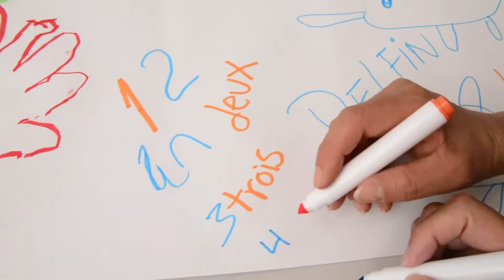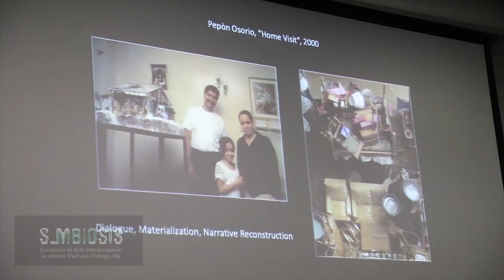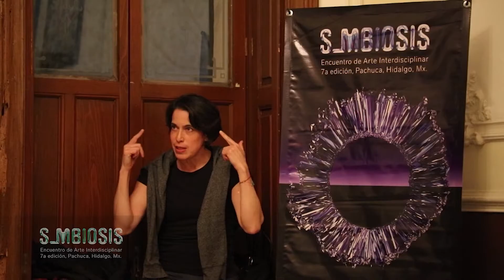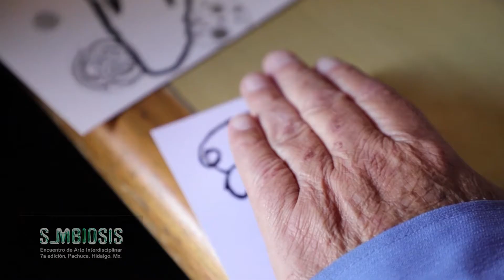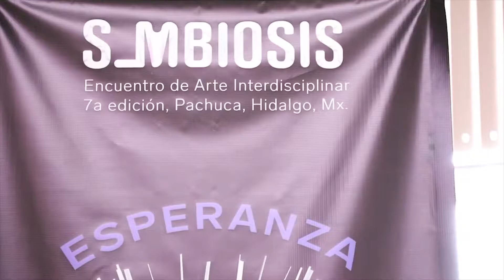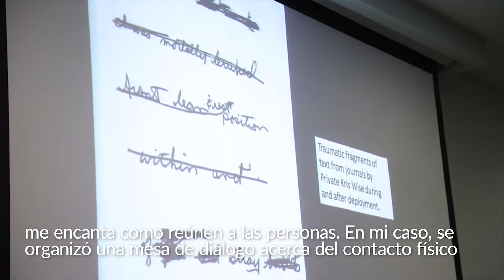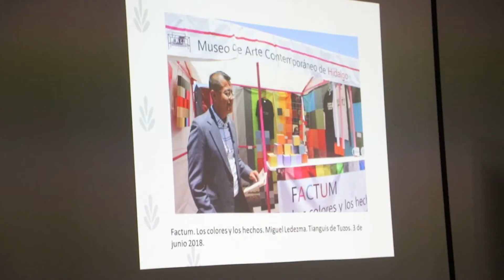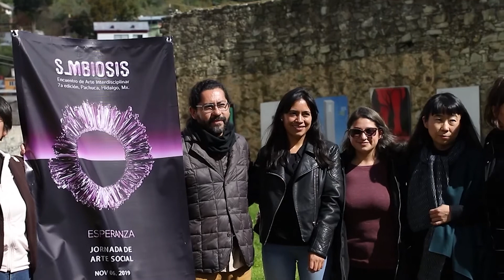Fronda 2019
Entrevistas y resumen  de lo que se vivio en las actividades del 7° Encuentro de arte interdiciplinar Simbiosis 2019